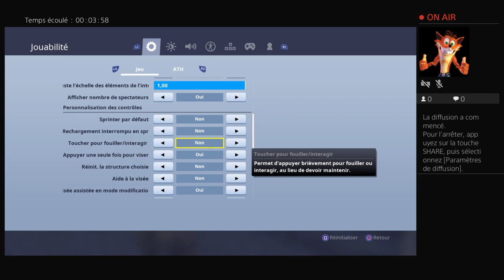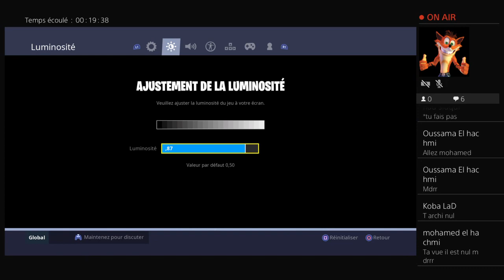FORTNITE LIVE!!!! BAMBIE "FAST BUILDER" PS4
OH TOI! OUI TOI
VIENS T'AMUSER JE FAIS DE TOUT C'EST-A-DIRE VIDÉOS VIDÉOS VIDÉOS
HAHA BON ALLER C'EST PARTIS POUR UNE GRANDE AVENTURE!
AH OUI J'AI OUBLIER DE TE DIRE QUE JE SUIS NULLL(MAIS VRAIMENT NULL) AU MONTAGE
TKT ON PROGRESSERA ENSEMBLE